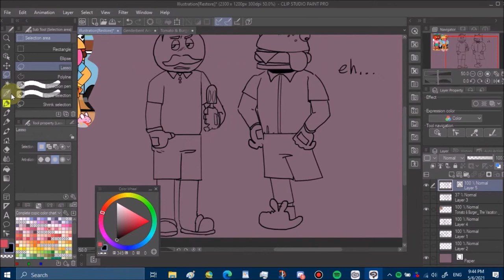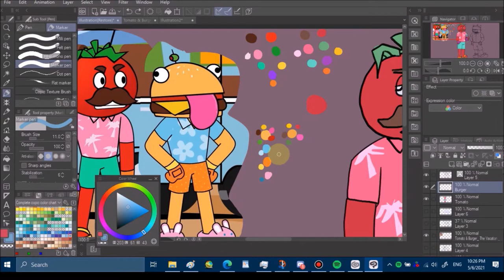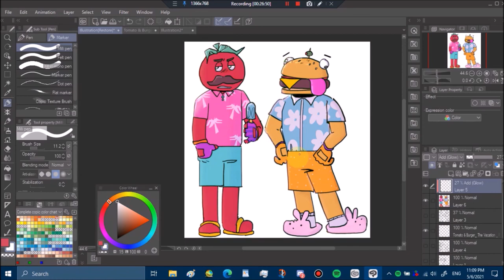Burger and Tomato summer outfits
i just wanted to draw their summer outfits from that one vacation ep, :~)

Song: I'm Getting Sentimental Over You - Herb Alpert & The Tijuana Brass